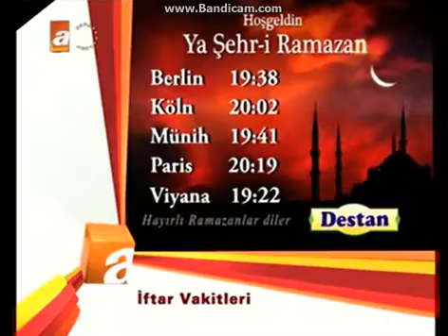ATV Reklam Kuşağı 2009